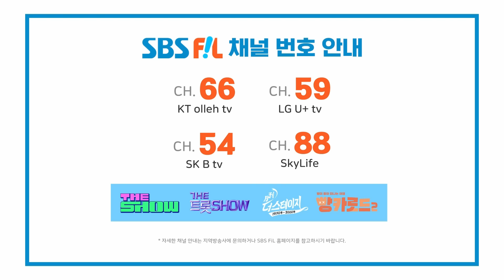FANTASY BOYS Flash, Hold tight (소년판타지 주마등, 꽉 잡아)[THE SHOW 230530]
소년판타지_주마등, 꽉 잡아

The K-POP